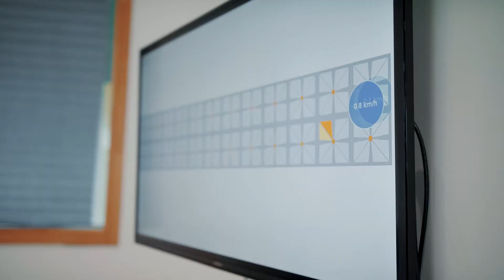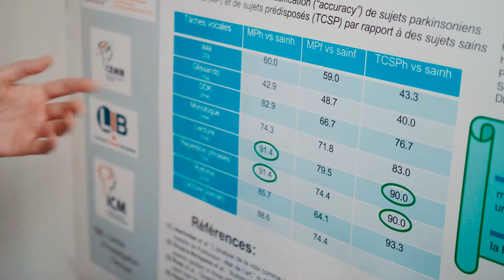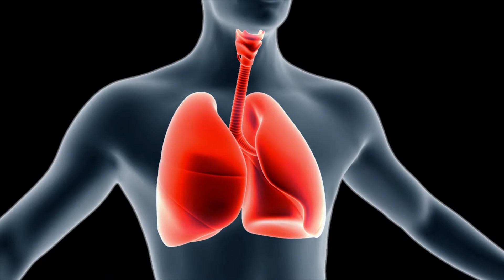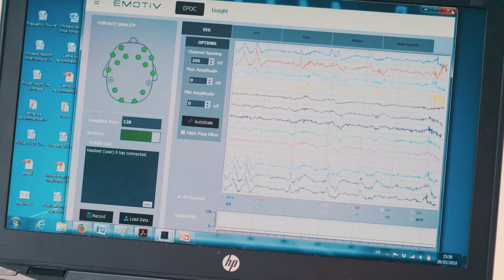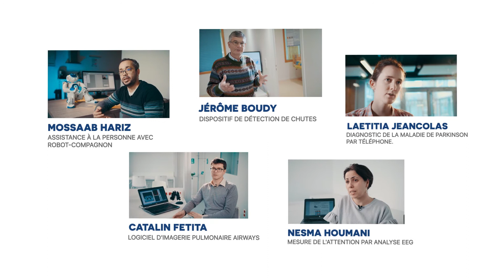E-Santé : Les bénéfices du numérique pour la santé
L'école d'ingénieur de Télécom SudParis veille à être à la pointe de la recherche dans différents domaines.
L'objectif est de répondre aux défis du futur en accompagnant la transformation numérique de la société, de l’économie, et des entreprises. Aujourd'hui, Télécom SudParis compte bien tirer tous les bénéfices du numérique au service de la santé.